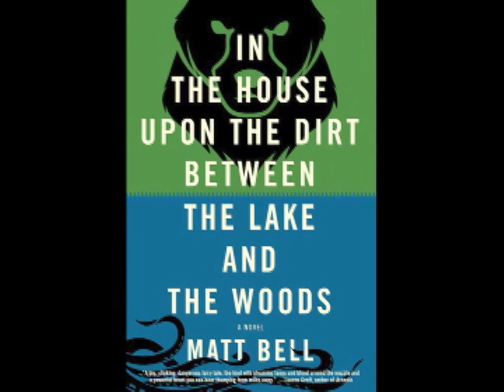Matt Bell Reading at UCF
Matt Bell reads and discusses the craft of fairy tales and folklore at the University of Central Florida on October 18th, 2013. Introduction by David James Poissant. Thanks to the Graduate Writing Association of University of Central Florida.